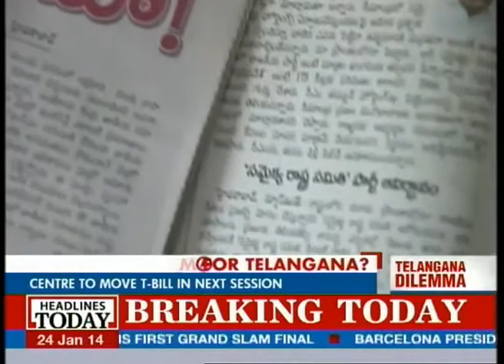Is Kiran Kumar Reddy drifting away from the Congress?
Rumours are afloat in AP that incumbent CM of the state is all but ready to leave the Congress and float his own party. Kiran, who has been a staunch opponent to the idea of division of AP from the outset has been anything but pleased for the last couple of months.